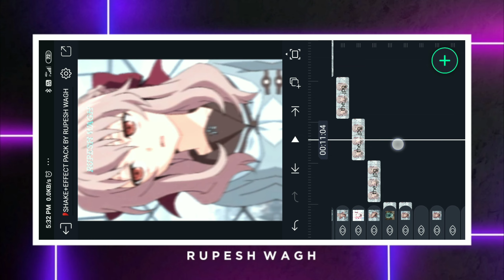trending reels edit shake+ video effect pack / alight motion pack 😘🤩 part 3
ʜɪ,     ғʀɪᴇɴᴅs
ᴡ ᴇ ʟ ᴄ ᴏ ᴍ ᴇ   ᴛᴏ    ➡  ® ᴜ 🅿 €💲|-|   Ꮿ @ ₲ 𝙷

ɪ ʜᴏᴘᴇ ʏᴏᴜ ᴡɪʟʟ ᴇɴᴊᴏʏ ᴛʜɪs ᴠɪᴅᴇᴏ ɪғ ʏᴏᴜ ᴅᴏ, ᴛʜᴀɴ ᴅᴏ ʟɪᴋᴇ, sʜᴀʀᴇ, ᴄᴏᴍᴍᴇɴᴛ ᴀɴᴅ sᴜʙsᴄʀɪʙᴇ ғᴏʀ ᴍᴏʀᴇ ᴘʜᴏᴛᴏs ᴀɴᴅ ᴠɪᴅᴇᴏ ᴇᴅɪᴛɪɴɢ ᴠɪᴅᴇᴏs.
      ᴛʜɪs ᴠɪᴅᴇᴏ ɪs ᴍᴀᴅᴇ ᴜɴᴅᴇʀ ᴘᴇʀsᴏɴᴀʟ ᴄʜᴏɪᴄᴇs ᴏғ ɪɴᴛᴇʀᴇsᴛ. ɪғ ʏᴏᴜ ʜᴀᴠᴇ ᴀɴʏ sᴜɢɢᴇsᴛɪᴏɴ ғᴏʀ ᴠɪᴅᴇᴏ, ᴘʟᴇᴀsᴇ  ᴘᴜᴛ ᴛʜᴀɴ ɪɴ ᴛʜᴇ ᴄᴏᴍᴍᴇɴᴛ ʙᴏx ʙᴇʟᴏᴡ
                   🔴  𝐃𝐈𝐒𝐂𝐋𝐀𝐋𝐌𝐄𝐑  🔴
ᴠɪᴅᴇᴏ ɪs ғᴏʀ ᴇᴅᴜᴄᴀᴛɪᴏɴᴀʟ ᴘᴜʀᴘᴏsᴇs ᴏɴʟʏ. ᴄᴏᴘʏʀɪɢʜᴛ ᴅɪsᴄʟᴀɪᴍᴇʀ ᴜɴᴅᴇʀ sᴇᴄᴛɪᴏɴ 𝟷𝟶𝟽 ᴏғ ᴛʜᴇ  ᴄᴏᴘʏʀɪɢʜᴛ ᴀᴄᴛ 𝟷𝟿𝟽𝟼 , ᴀʟʟᴏᴡᴀɴᴄᴇ ɪs ᴍᴀᴅᴇ ғᴏʀ "ғᴀɪʀ ᴜsᴇ"  ғᴏʀ ᴘʀᴏᴘᴏsᴇs sᴜᴄʜ ᴀs ᴄʀɪᴛɪᴄɪsᴍ, ᴄᴏᴍᴍᴇɴᴛ ɴᴇᴡs ʀᴇᴘᴏʀᴛɪɴɢ, ᴛᴇᴄʜɴɪᴄᴀʟ , sᴄʜᴏʟᴀʀsʜɪᴘ , ᴀɴᴅ ʀᴇsᴇᴀʀᴄʜ. ғᴀɪʀ ᴜsᴇ ɪs ᴀ ᴜsᴇ ᴘᴇʀᴍɪᴛᴛᴇᴅ ʙʏ ᴄᴏᴘʏʀɪɢʜᴛ sᴛᴀᴛᴜᴛᴇ ᴛʜᴀᴛ ᴍɪɢʜᴛ ʙᴇ ɪɴғʀɪɴɢɪɴɢ . ɴᴏɴ - ᴘʀᴏғɪᴛ , ᴇᴅᴜᴄᴀᴛɪᴏɴᴀʟ ᴏʀ ᴘᴇʀsᴏɴᴀʟ ᴜsᴇ ᴛɪᴘs ᴛʜᴇ ʙᴀʟᴀɴᴄᴇ ɪɴ ғᴀᴠᴏᴜʀ ᴏғ ᴛʜᴇ ғᴀɪʀ ᴜsᴇ .

ᴀʟʟ ᴄʀᴇᴅɪᴛ ᴄᴏᴘʏʀɪɢʜᴛ ᴄᴏɴᴛᴇɴᴛ ᴏᴡɴᴇʀs
ᴛʜᴇ ᴅᴏɴ'ᴛ ᴏᴡɴ ᴛʜᴇ ᴀᴜᴅɪᴏ ᴀɴᴅ ᴛʜᴇ ᴘɪᴄᴛᴜʀᴇ. ᴛʜᴇ ᴄʀᴇᴅɪᴛs ɢᴏ ᴛᴏ ᴛʜᴇ ʀᴇsᴘᴇᴄᴛɪᴠᴇ ᴏᴡɴᴇʀs. ᴛʜɪs ᴠɪᴅᴇᴏ ɪs ᴘᴜʀᴇʟʏ ғᴀɴ-ᴍᴀᴅᴇ,ᴀɴᴅ ᴡɪʟʟ ɴᴏᴛ ʙᴇ ᴜsᴇᴅ ғᴏʀ ɪʟʟᴇɢᴀʟ sʜᴀʀɪɴɢ.

ɪғ ᴀɴʏ ᴄᴏɴᴛᴇɴᴛ ᴏᴡɴᴇʀ ʜᴀs sᴏᴍᴇ ɪssᴜᴇs ᴡɪᴛʜ ᴍʏ ᴠɪᴅᴇᴏ ᴘʟᴇᴀsᴇ sᴇɴᴅ ᴀ ᴇᴍᴀɪʟ ᴏʀ ᴍᴀssᴀɢᴇ ᴏɴ ᴍʏ ɪɴsᴛᴀ ɪᴅ ᴏʀ ᴍᴀɪʟ ᴀɴᴅ ɪ ᴡɪʟʟ ʀᴇᴍᴏᴠᴇ ᴛʜᴇ ᴠɪᴅᴇᴏ
𝗡𝗢𝗧𝗘
ᴛʜɪs ᴄʜᴀɴɴᴇʟ ᴅᴏᴇsɴ'ᴛ ᴘʀᴏᴍᴏᴛᴇ ᴏʀ ᴇɴᴄᴏᴜʀᴀɢᴇ
ᴀɴʏ ɪʟʟᴇɢᴀʟ ᴀᴄᴛɪᴠɪᴛɪᴇs, ᴀʟʟ ᴄᴏɴᴛᴇɴᴛs ᴘʀᴏᴠɪᴅᴇᴅ ʙʏ ᴛʜɪs ᴄʜᴀɴɴᴇʟ ɪs
ᴍᴇᴀɴᴛ ғᴏʀ ᴇᴅᴜᴄᴀᴛɪᴏɴᴀʟ ᴘᴜʀᴘᴏsᴇ ᴏɴʟʏ.

🔵 SHAKE + EFFECT

                    𝐑 𝐔 𝐏 𝐄 𝐒 𝐇    𝐖 𝐀 𝐆 𝐇

𝟷. ᴊᴏɪɴ ɴᴏᴡ ᴏɴ 𝗧𝗘𝗟𝗘𝗚𝗥𝗔𝗠 ғᴏʀ ᴠɪᴅᴇᴏ sᴛᴏᴄᴋ ʀᴜᴘᴇsʜ ᴇᴅɪᴛs

1⃣

sᴜʙsᴄʀɪʙᴇ ᴛᴏ ᴍʏ ʏᴏᴜᴛᴜʙᴇ ᴄʜᴀɴɴᴇʟ ᴀɴᴅ ᴘʀᴇss ᴛʜᴇ ʙᴇʟʟ ɪᴄᴏɴ 🔔 ғᴏʀ ɴᴇᴠᴇʀ ᴍɪss ᴀɴ ᴜᴘᴅᴀᴛᴇ ғʀᴏᴍ ᴍʏ ʏᴏᴜᴛᴜʙᴇ ᴄʜᴀɴɴᴇʟ

ᴛʜᴀɴᴋs ғᴏʀ ᴡᴀᴛᴄʜɪɴɢ ᴠɪᴅᴇᴏs 🎥
                                                             𝓡𝓾𝓹𝓮𝓮𝓱𝓦𝓪𝓰𝓱